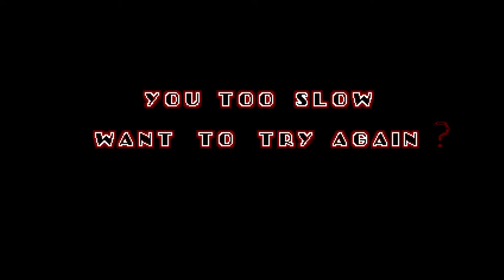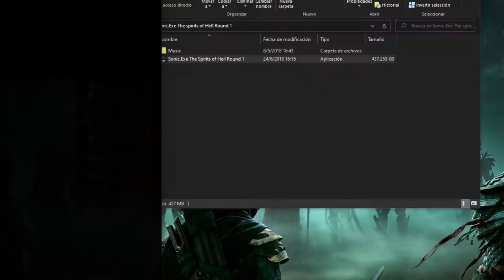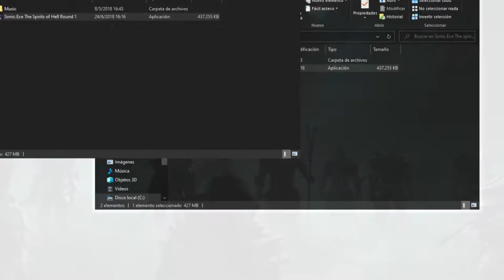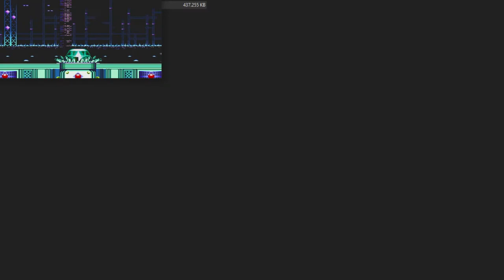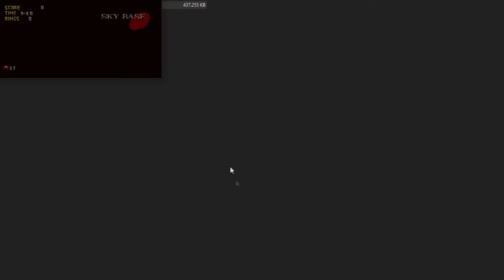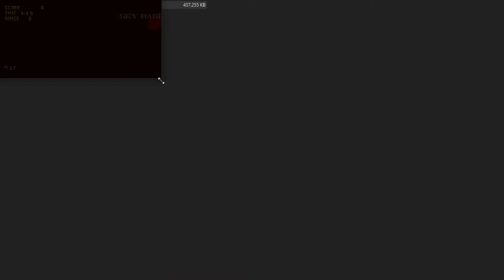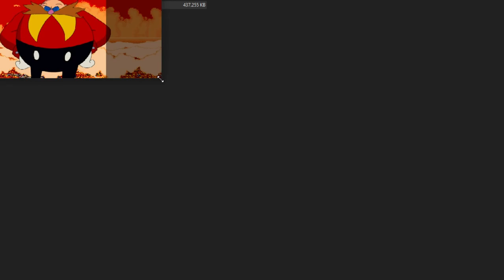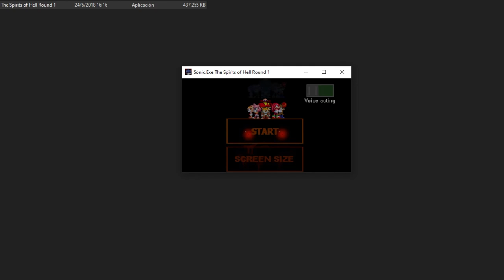Solo Eggman - Sonic.Exe The spirits of Hell Round 1 #4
Holaa a todos ¿Cómo están? Espero que bien, hoy les traigo el capitulo numero 4 de Sonic.Exe The spirits of Hell Round 1! Espero que les guste!!

0:00 Inicio
0:43 Green Hill
01:51 Tails
04:31 Knuckles
06:25 Eggman
10:37 ...
17:19 Hidden Palace
21:43 Sky Base
38:58 Batalla Final
40:04 Creditos